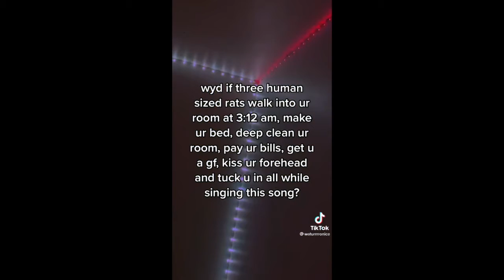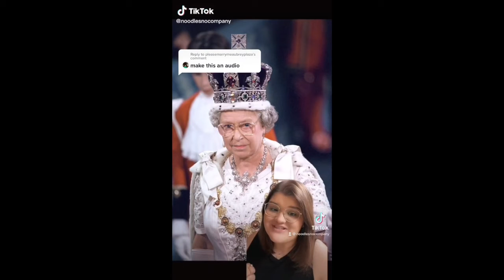Tik Toks That Cure My Depression 24